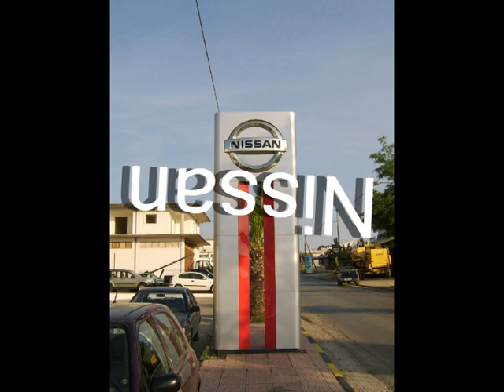Nissan thiva kalampakas by viotiashop.gr